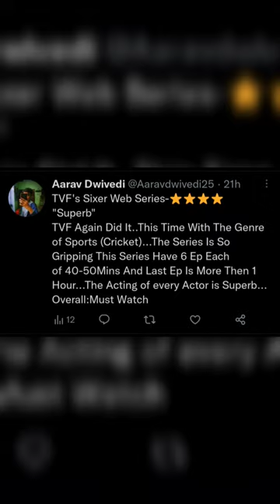TVF'S Sixer Web Series Review|Cinema Stark